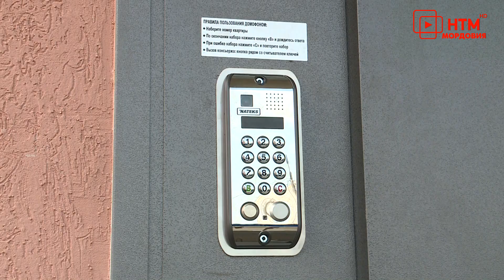Ипотечная корпорация 5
Хорошая новость для тех, кто хотел, но не успел улучшить свои жилищные условия. Программу льготной ипотеки продлили еще на полгода, до этого мера действовала до 30 июня 2019 года. Воспользоваться шансом время пока есть – да и качественное жильё тоже. В новых микрорайонах побывали Елена Сергеева и Денис Ноздрюхин.